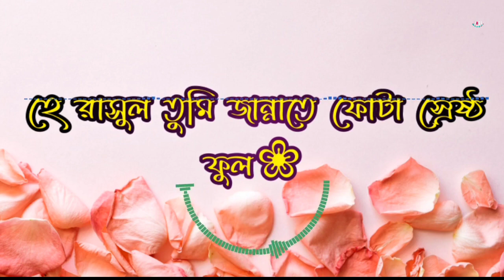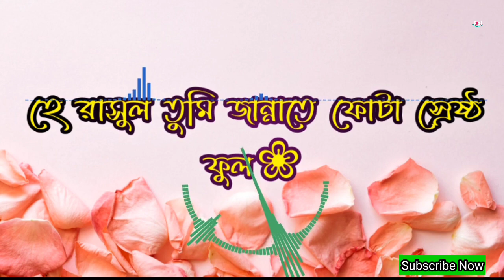হে রাসুল তুমি জান্নাতে ফোটা স্রেষ্ঠ ফুল, He Rasul Tumi Jannate Fota Seresto Ful.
হে রাসুল তুমি জান্নাতে ফোটা স্রেষ্ঠ ফুল, Ha Rasul Tumi Jannate Fota Seresto Ful.